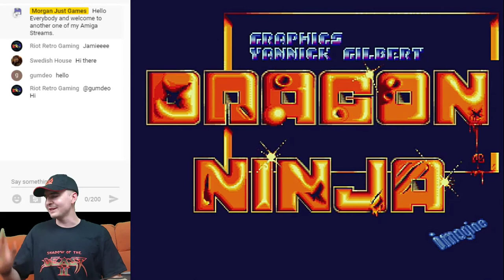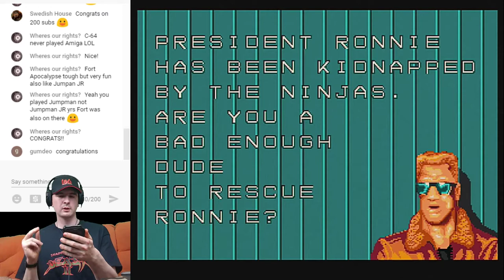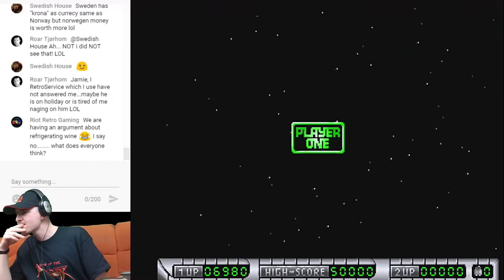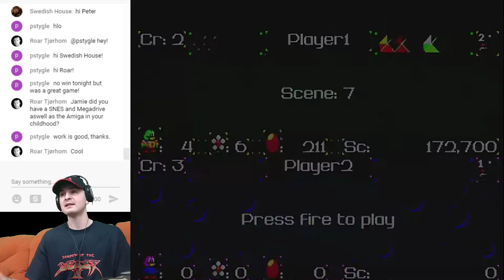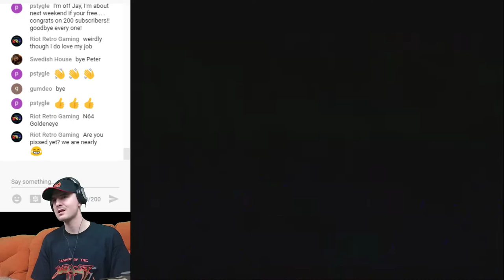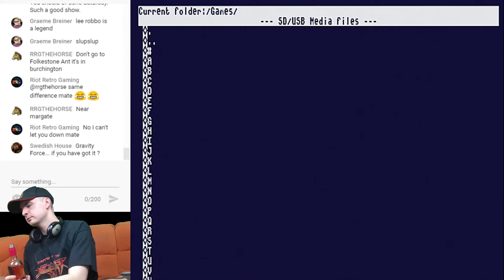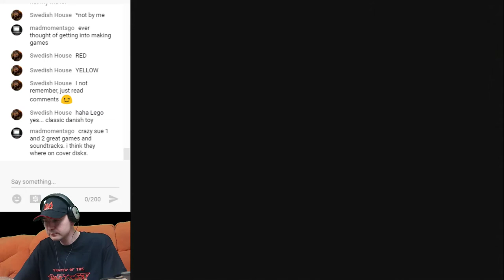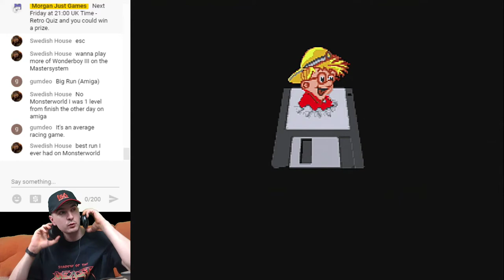Amiga 500 Stream - Dragon Ninja / Katakis / Quak / P.P Hammer / Plus Quiz Announcement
Hello everybody.

WOW what a week it has been for me and my Channel. Last week I finally completed Shadow Of The Beast 2 on the Amiga 500. The response was absolutely fantastic and I received a lot of new Subscribers. As I announced in a previous Video, I will be doing a Quiz Stream after I have reached 200. The winner will win a prize.

Anyway its Friday again and its another Amiga 500 stream. I will try and get through some of the requests I didn't do last week.

I am starting the Stream off with Dragon Ninja then I will have my first attempt at Katakis which is very similar to R-Type.

As usual, any requests made, I will try to play and I will include more Viewer Questions.

Big thanks to my new Subscribers and please say hello, it will be great to hear from you and find out more about you.

I have created a Custom URL so hopefully it will be easier to find. Don't forget to recommend to any Friends that love their Retro Games.

Morgan Just Games.

I have a Facebook Fan Page, so please check it out if you like what I do.

Please join in and say 'Hello'